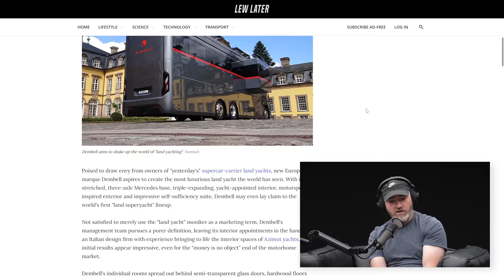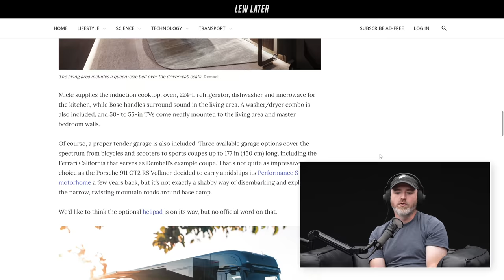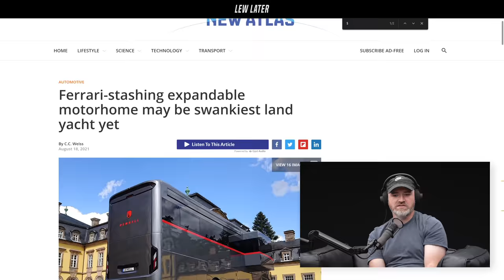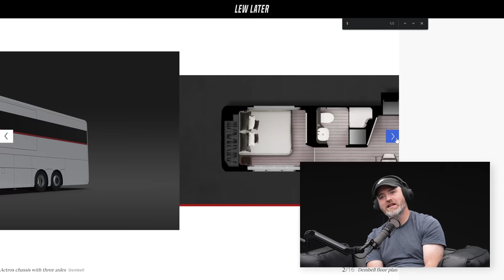Parking Your Ferrari In This RV...